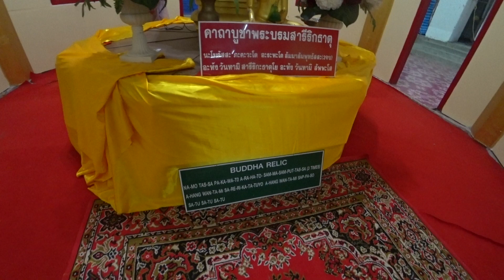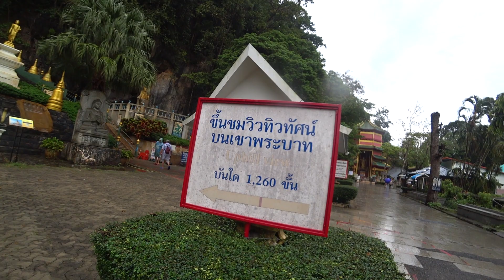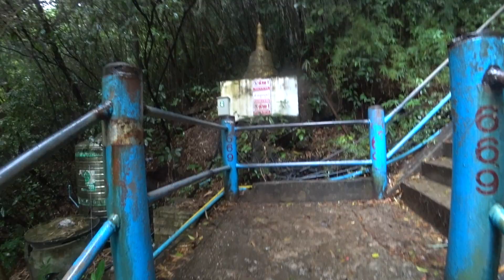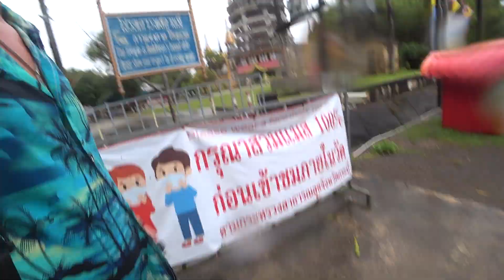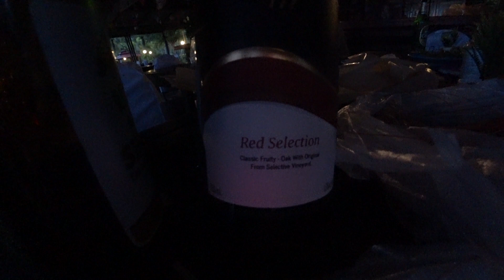ХРАМ ТИГРА, Жестокая лесенка!!! Краби, Рынок Хавчика))) Тайланд 2022 #14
Криптовалюта: 19GSVS5Xw9FTvbPERt46GwrbUEAiFg2K4q Биткоин
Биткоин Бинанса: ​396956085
(Сам в ней сейчас участвую и вам советую!!!)

Подписываемся!!!

Мой Стограмм: StartsevAndrey1987
СтоГрамм Тёмы: zhurenkovartem

Как Я ЗАРАБАТЫВАЮ!!!:
Работаю удалённо на компьютере на такси, сравниваю анкеты, сдаю квартиру. Лайки и репосты продвигают канал и становится больше подписчиков, а если больше подписчиков, то больше просмотров рекламы, а чем больше просмотров рекламы, тем больше капает денег на ютуб и их можно будет вывести на карту!!!

🎊🎊🎊🎊🎊🎊🎊🎊🎊🎊🎊🎊🎊🎊🎊🎊🎊🎊Подарки на почту ко мне: 301000 Тульская область, Заокский район, пос. Только отправляйте посылкой, а не письмом, а то письма сложно отследить, а посылке присваивается номер!!! ВСЕМ СПАСИБО ЗА ПОДАРКИ!!!🎊🎊🎊🎊🎊🎊🎊🎊🎊🎊🎊🎊🎊🎊🎊🎊🎊🎊

Азия
Asia
Azia